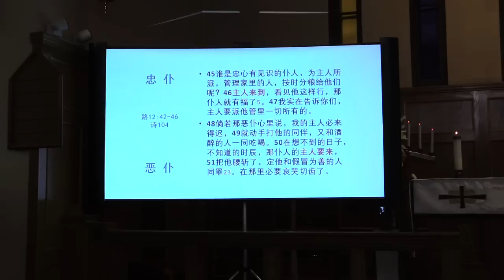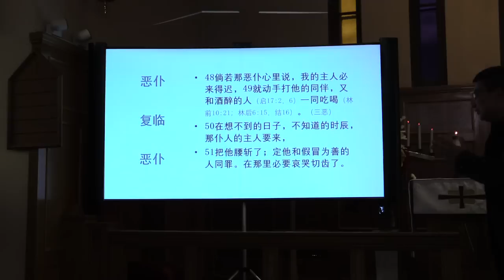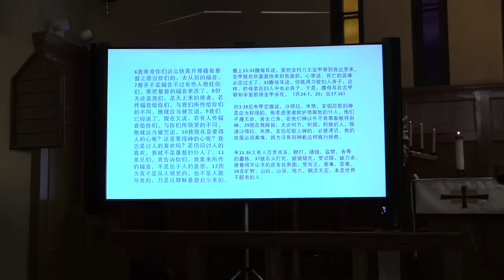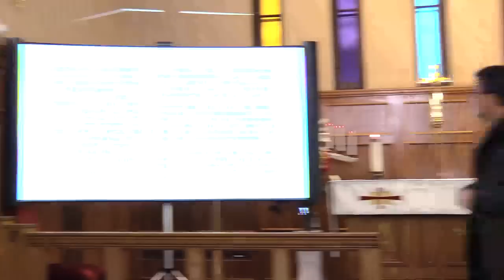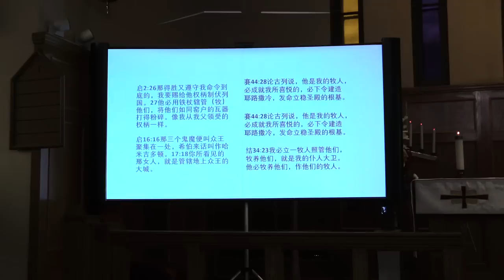马太福音第31课：忠仆与恶仆（24:45 51）。五一长假淄博烧烤瘟疫重启：平信徒怎样秉公行义。戴德生定律：对路德宗教改革和基督教主流神学架构的整体否定。龙爪：“滿城華人服務中心”及特鲁多的政治丑闻。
马太福音第三十一课：忠仆与恶仆（24:45-51）
从马太福音23:39甚至从21:1开始，一直到25:46，主耶稣开始转向基督复临和末世审判这个主题；这个末世论真理进一步在马太福音28:16-20得以完全。这些信息则再一次证明：圣经是以基督两次降临为基本架构的（双元结构）；而所谓“只知道基督十字架”只是一种半吊子基督教，也必然以信心否定行为，用称义规避行义。今天的证道经文是这场末世信息的第一部分，主耶稣首先警告自己的仆人和教会，面对基督复临的问责与赏赐；而世界亦然。

【五一魔鬼的筵席】又到吃喝玩耍、游山玩水并到处拥堵踩踏互害互骗的日子了。五一是具有龙-毒蛇种类特色的民族狂欢。三年大瘟疫死伤无数，又加上三年习清零封城暴政，但这是一个完全记吃不记打的该隐种族和拉麦世代。在这样的日子里，再次回答网友问题：平信徒如何秉公行义：

【基督教重建宣言】如今我们从圣经获得了这样的知识和勇气，可以整体上否定基督教或宗教改革的神学框架：因信称义；并提出重建的三个基本方向：1从个人得救转向教会本位；2从边缘返回中心；3从称义一元中心转向称义和行义的二元中心。唯独称义必然弃绝行义，是为戴德生定律。

【一个淫窝的倒掉】祝贺蒙特利尔。加拿大是我的国家和第二故乡。习国人或“华人服务中心”对她的伤害就是对我们和我们儿女的伤害，就是对尊严、自由和信仰的伤害。加拿大与特鲁多经年向魔鬼出卖灵魂，若不悔改，比浮士德更遭咒诅。这或许是大瘟疫唯一的正面结果：魁北克醒了？